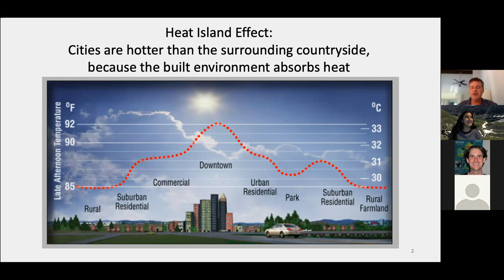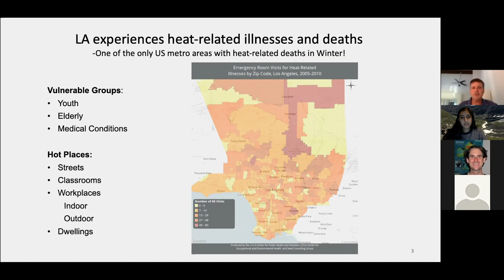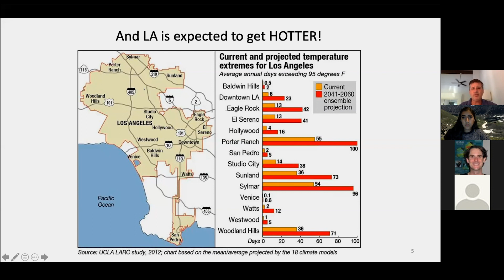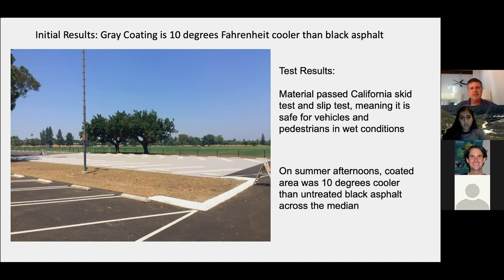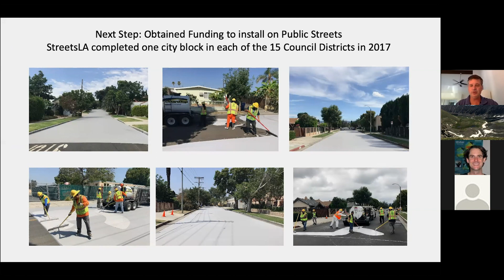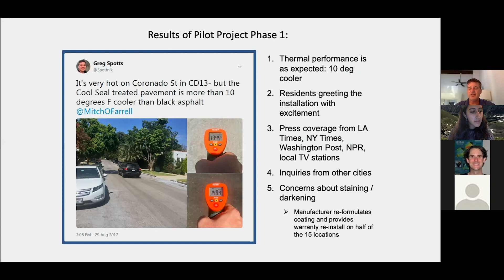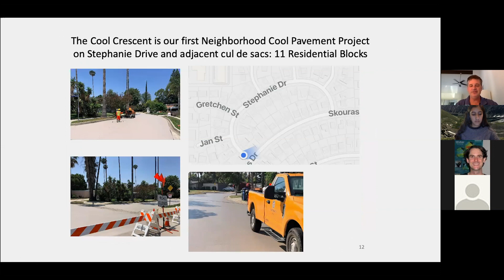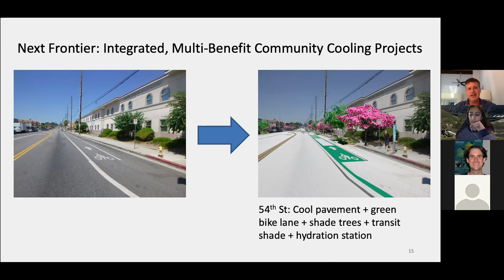How LA is Painting It's Streets White to Cool Down, Greg Spotts, LA Streets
In this video, Greg Spotts, Cheif Sustainability Offer at LA City Streets, talks us through the innovative action his group has taken to paint LA's streets white, and show he's used NASA's thermal data to show the before and after effect. His team uses a special light-colored reflective road coating to reduce the heat that black asphalt absorbs in summer, contributing to the urban heat island effect. LA is one of the first cities in the world to experiment with this technique.

This event was produced by Earth Hacks environmental-themed hackathons,
with Urban Canopy.

and sign up to our heat island hackathons

to join in on monthly environmental-themed hackathons.

Learn environmental gamification and behavior design in my book How to Save the World - How to Make Changing the World the Greatest Game We've Every Played for free resources to help you change the world.